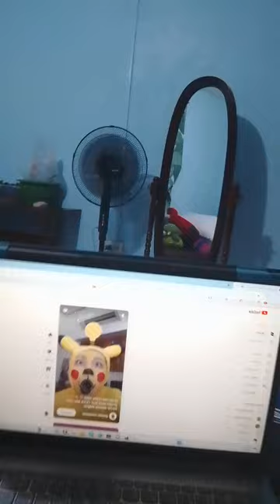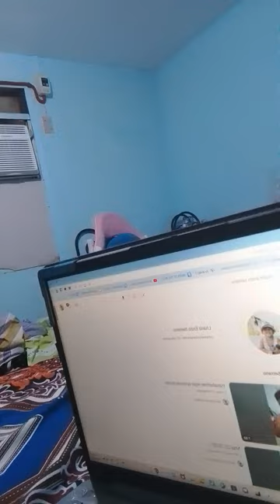thank you to my youtube channel for hitting a many view do you understand